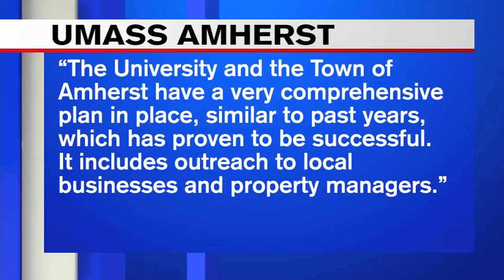Amherst, UMass officials preparing for busy weekend